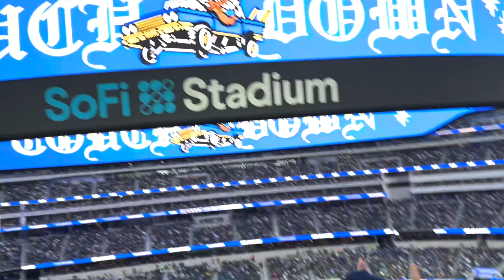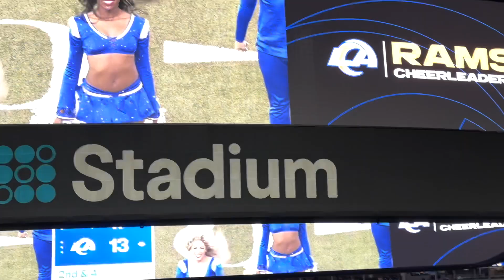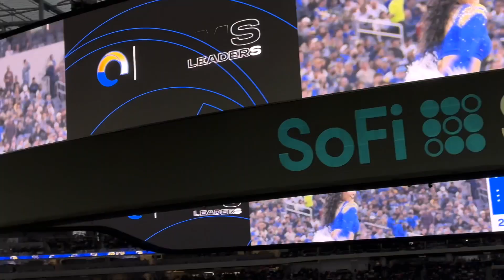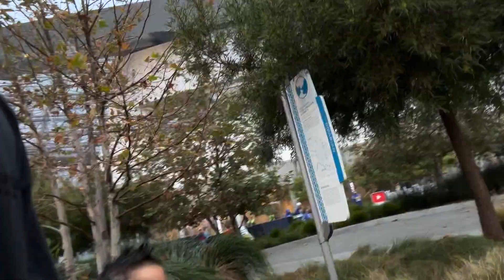KiDS FiRST NFL GAME 2022 LA RAMS VS SEATTLE SEAHAWKS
Okay its for the memories okay! We had a great time in the new SOFI Stadium to watch the Rams play the Seahawks. It was an L but oh well, we all had lots of fun, it was and our first time to tailgate and be with a family at a professional game.